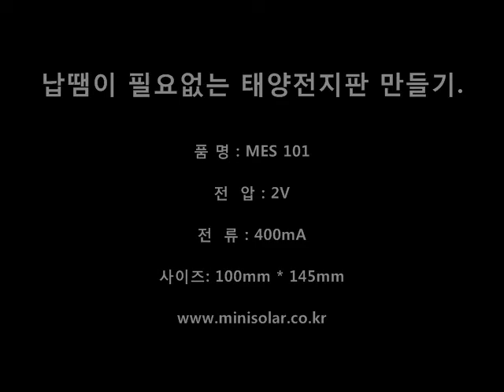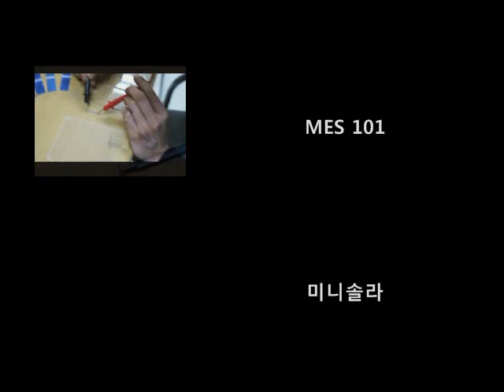납땜이 필요 없는 태양전지판 만들기 KIT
납땜이 필요없는 친환경 교육 KIT입니다.

태양전지판을 직접 만들어서 태양광 발전을 확인하고 이해할 수 있다.

누구나 만들 수 있습니다.